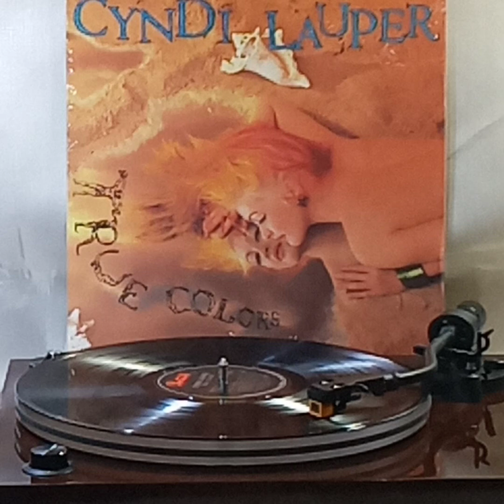Cyndi Lauper(Vinyl黑膠碟)~ Maybe He'll Know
Artist: Cyndi Lauper

Song: Maybe He'll Know